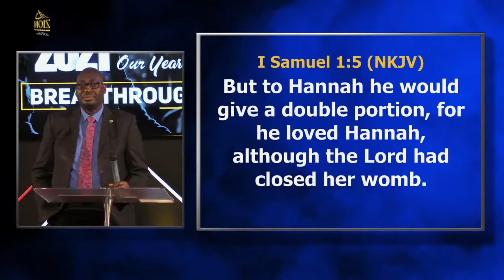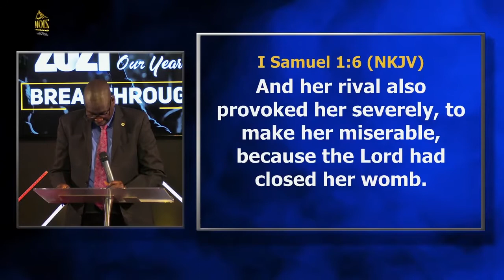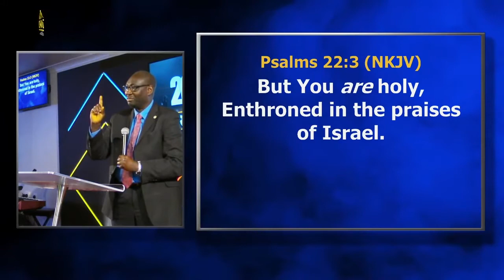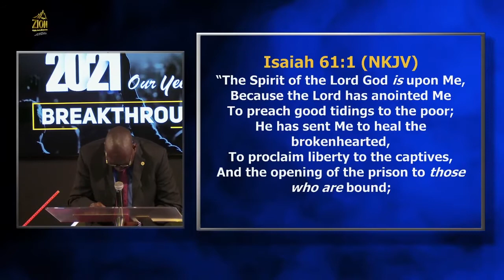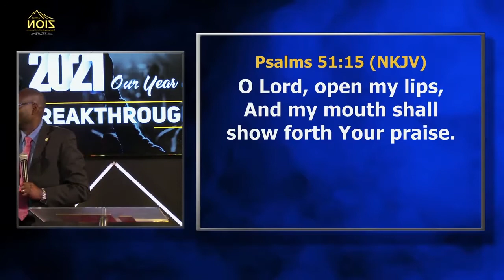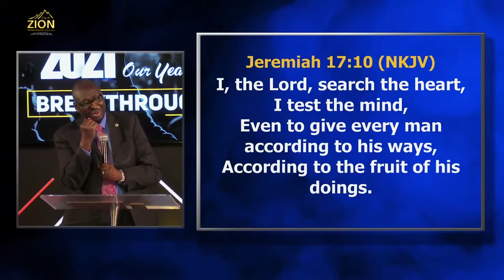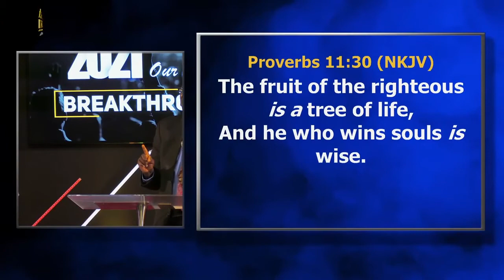Unlimited Harvest | Pastor Segun | Triggers to unusual breakthrough